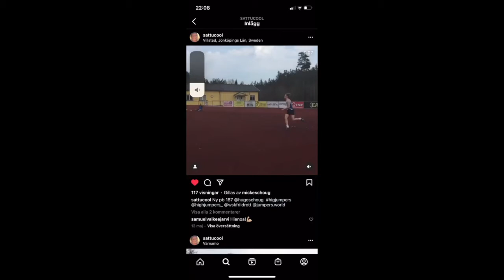Hugo Schoug Technique